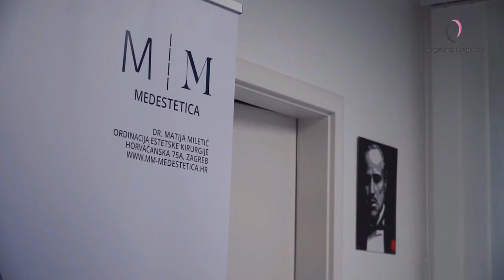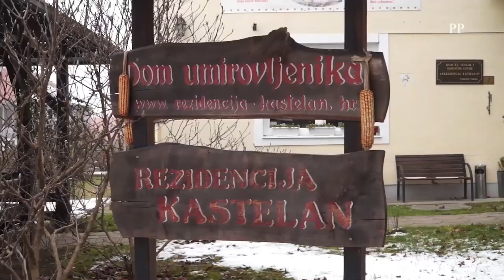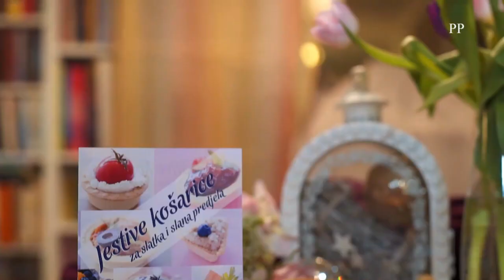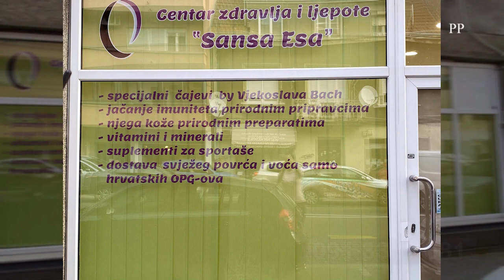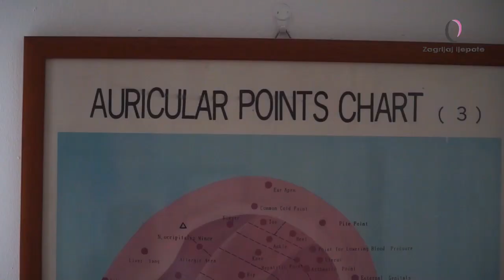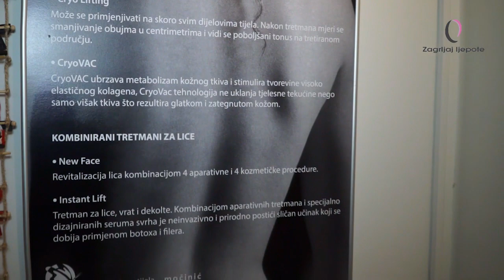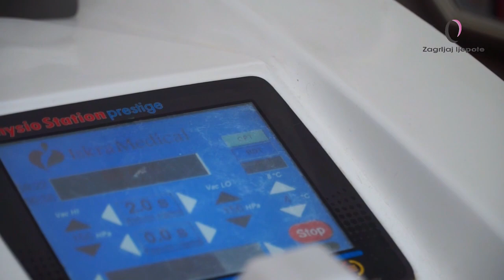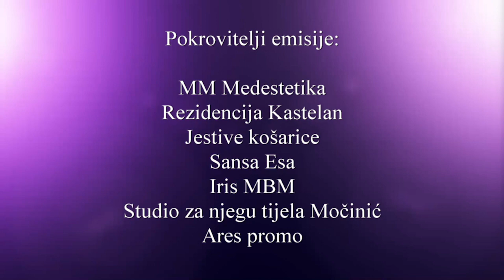Zagrljaj Ljepote OTV 08 06.02.2021.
Zagrljaj ljepote vodi Vas u svijet MMA borbi. ALI- ovoga puta uz žene... U goste dolazi profesionalna MMA borkinja, Julija Pajić